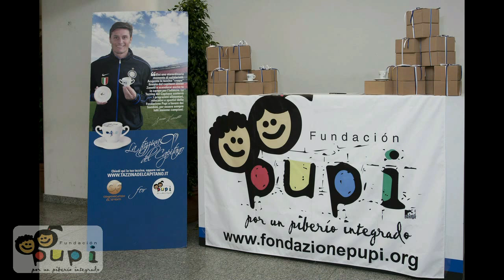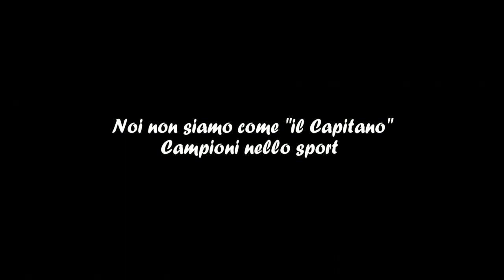Insieme da Campioni S G servizi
Serata di gala INSIEME DA CAMPIONI organizzata da GF Communication & eventi per l'associazione onlus P.U.P.I. di Javier Zanetti svoltasi il 7 aprile 2011 allo stadio G. Meazza (San Siro) Milano a cui hanno partecipato oltre a capitan Zanetti con la moglie Paula, Cordoba,Leonardo,Cambiasso,Samuel,Milito,la Signora Bedy Moratti, Roberto Vecchioni e il comico Pucci e tanti altri personaggi dello sport e spettacolo